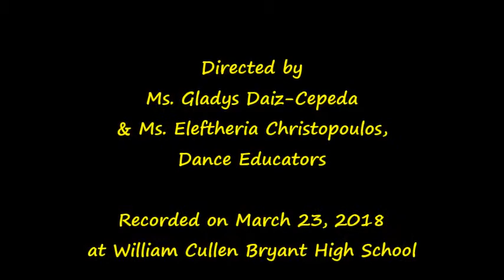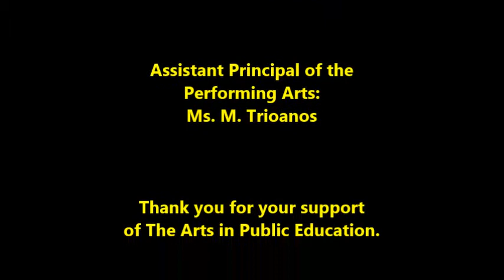Dancing Through the Decades pt3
Recorded and edited by the Bryant Digital Media Club and Mr. Goldenberg